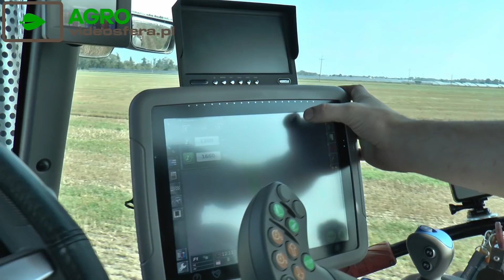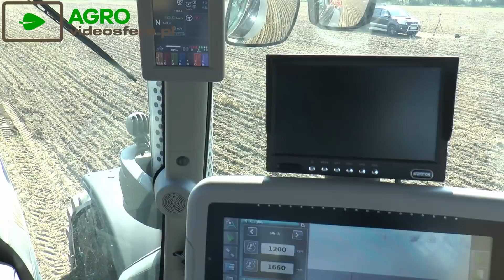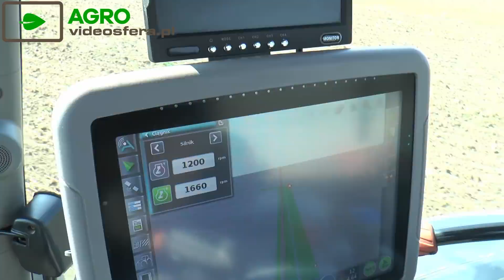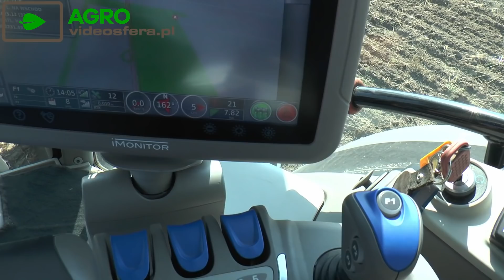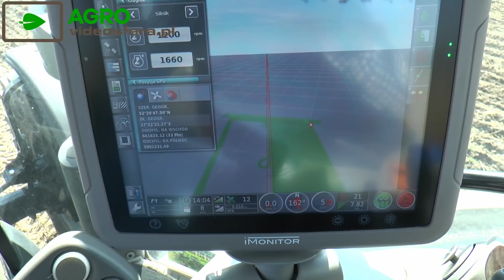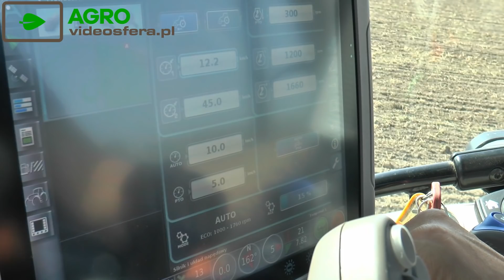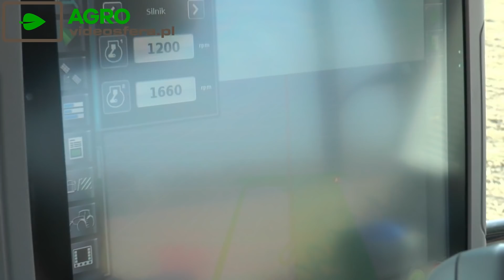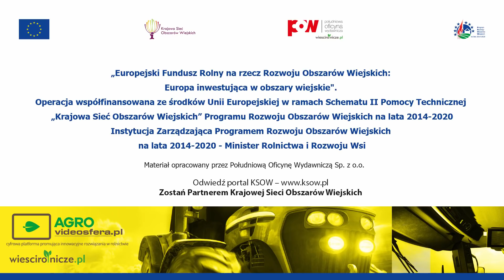Bracia szybko przekonali się do nawigacji. Czarny Deutz-Fahr 7250 TTV w akcji!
Rodzina Olszewskich gospodaruje na areale około 200 ha i poza produkcją roślinną skupia się na świadczeniu usług agrotechnicznych. W związku z tym posiada bardzo dobrze wyposażony park maszyn. Znajduje się w nim miejsce m.in dla czterech ciągników: Deutz-Fahr 7250 TTV, Deutz-Fahr X720, Deutz-Fahr C-Shift 6160  oraz Fendt 714 Vario.

Jeden z ciągników pracujących w gospodarstwie wyposażony jest w zamontowany fabrycznie system nawigacji. Traktor działa z nim już od 6 lat. Najczęściej pracują nim bracia: Łukasz i Adrian Olszewscy, którzy na początku do automatycznego prowadzenia byli nastawieni sceptycznie, ale system szybko przekonał on ich do siebie.

- Jest to niesamowite ułatwienie dla operatora. Szczególnie w pracy z maszynami o dużych szerokościach roboczych. Teraz jak mam wsiąść do ciągnika bez GPS-u, to ciężko jest się przyzwyczaić - mówi Adrian Olszewski. Jak twierdzi, praca z dokładnością do 2,5 cm (przy najdokładniejszym sygnale) pozwala na bardzo duże oszczędności i każdy kogo odstrasza cena nawigacji powinien zdać sobie sprawę z tego, że system zwraca się bardzo szybko.